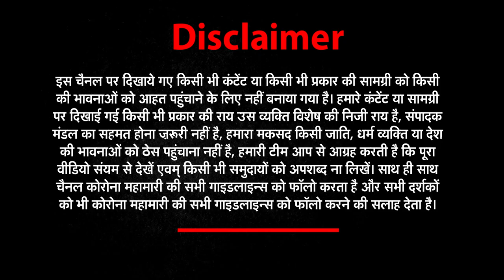Chehre Movie Trailer में नजर आई Rhea Chakraborty | Salman Khan | Bollywood Gupshup | NEWZWorldIndia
1-RAHUL VAIDHYA
दिशा (Disha )संग राहुल ने किया रोमांटिक डांस
दोनों के डांस का वीडियो हो रहा है वायरल (Social Media )

2- CHEHRA 2
चेहरे के ट्रेलर में नजर आई रिया चक्रवर्ती (RheaChakraborty )
फिल्म में रिया को लेकर मेकर्स ने तोड़ी चुप्पी

3-SALMAN
जंगल में जीप पर नजर आए सलमान खान
सोशल मीडिया (Social Media )पर वायरल हो रही है फोटो

4-TANUSHREE DUTTA
तनुश्री दत्ता मना रही है अपना 37वां जन्मदिन (TanushreeDutta Birthday)
'आशिक बनाया आपने' से बॉलीवुड में रखा था कदम

5-APAR SHAKTI KHURANA
अपारशक्ति खुराना जल्द बनने वाले है पापा
अपारशक्ति खुराना (Aparshakti Khurana )और आकृति आहूजा (Aakriti Ahuja )ने 2014 में की थी शादी